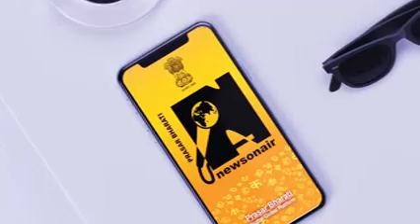Odia version of PM's Mann Ki Baat - Promo Cut-3( 28 Feb,2021)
Hon'ble Prime Minister's Mann Ki Baat for February, 2021